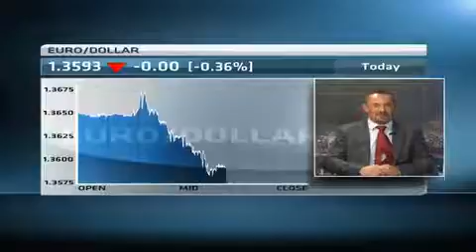Economic expectations for the week ahead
Original Publish Date: || Mon, 09 Jun 2014 14:03:17 GMT || For a look at what to expect in the economic week ahead CNBC Africa is joined by Peter Worthington, Senior Economist at Barclays Africa.